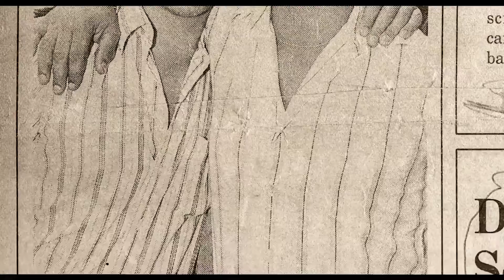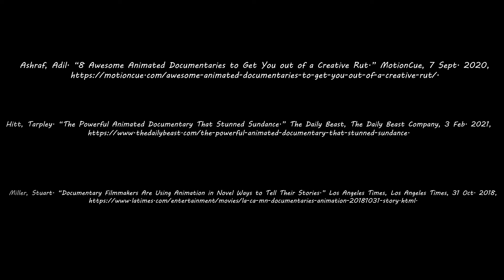A Portrait of Reality: Animated Documentaries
A video essay I made for a class about animated documentaries. I got really into documentaries and was interested in animated docs just because it was such aweird, but cool concept. I talk about what animation can do for documentaries.